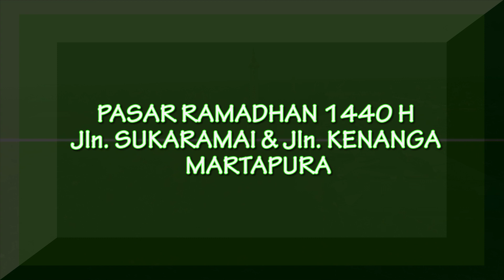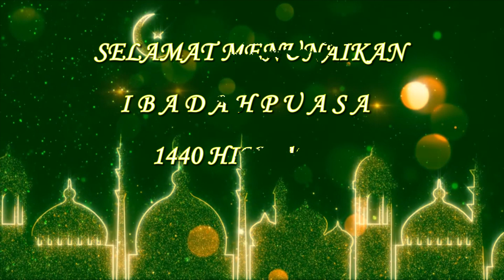(LIPSUSINTANTV) Pasar Wadai Ramadhan 1440 H Martapura Kabupaten Banjar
Pasar Wadai Ramadhan 1440 H Martapura Kabupaten Banjar